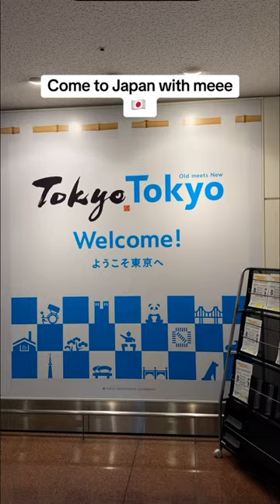Just remember that you have to bow a lot in Japan